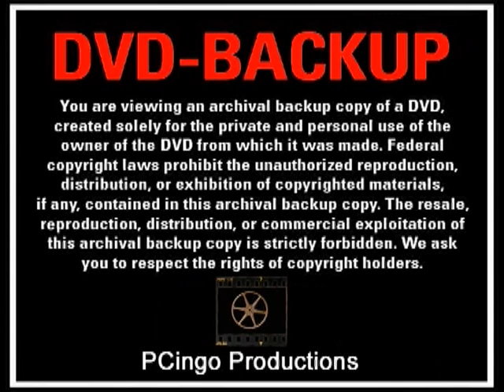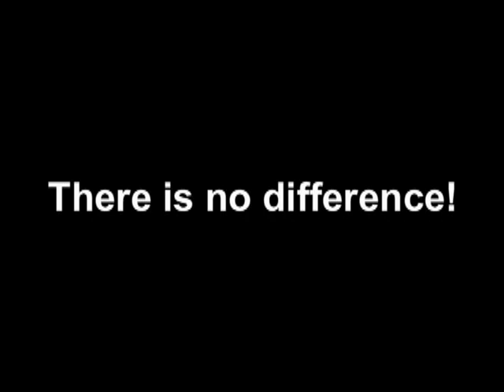Flat Earth - What Is the Difference between the New Moon and the Solar Eclipse?